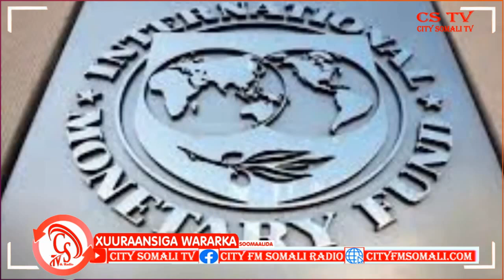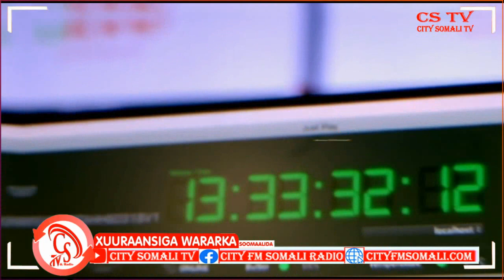Wasiirka gargaarka maamulka Jubbaland oo la kulmay wakiilka hay’adda WFP ee Soomaaliya